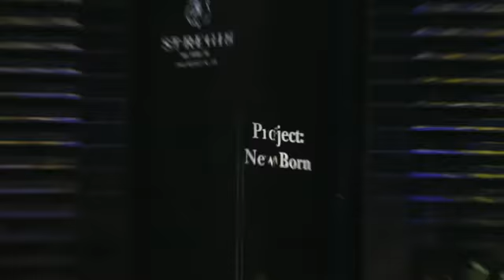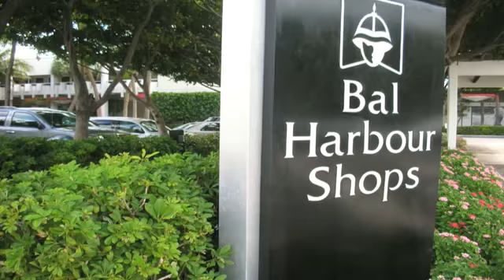Bal Harbour Art Nights featuring Conceptual & Performance Art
Bal Harbour Art Nights featuring Conceptual & Performance Art. for more information.